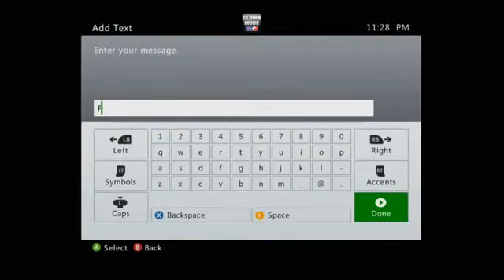STOP DASHBOARDING ALREADY